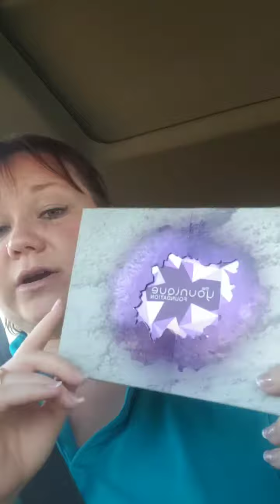Younique Convention 2020 - Denver Colorado and EPIC Mascara application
So much excitement with new location of the Younique Convention! Where are my Midwest girls are???
for more info!